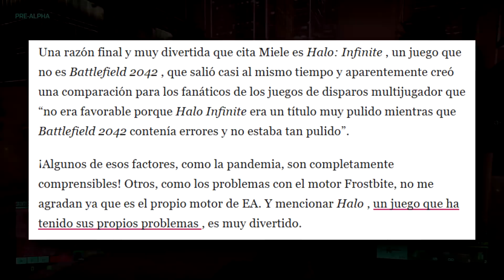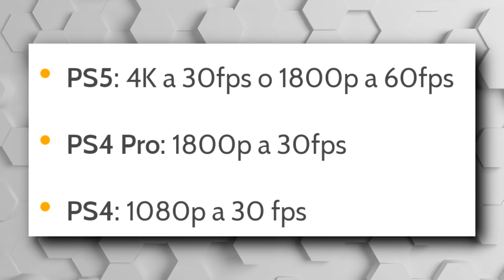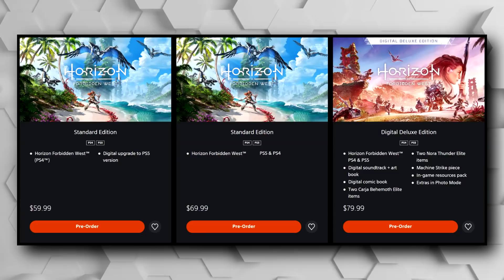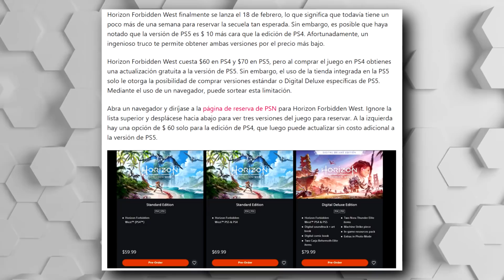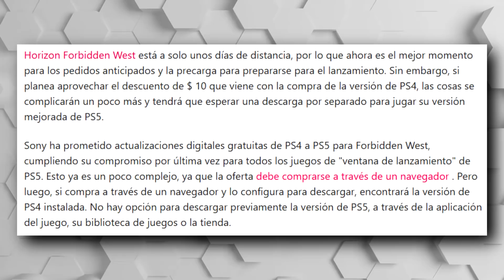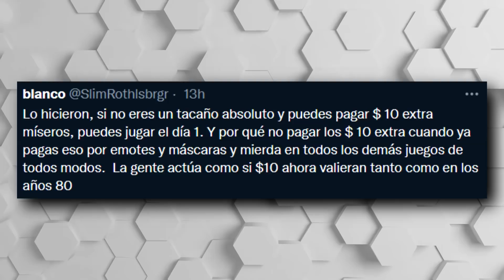SONY USTED ES DIABÓLICA | PS4 PRO ES MÁS POTENTE QUE XSS | EL FRACASO DE BATTLEFIELD CULPA DE HALO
00:00 | Intro
00:23 | HBO confirma que la serie de The Last of Us no se estrenara este año
01:30 | EA GAMES le echa la culpa a HALO del fracaso de Batttlefield 2042
03:19 | Cyberpunk 2077 no pasará tus trofeos de PS4 a PS5
04:26 | PS4 PRO es más potente que Xbox Series S
07:29 | Opciones de rendimiento en Horizon 2 en PS4 y PS5
08:55 | Halo Infinite filtra el primer vídeo del modo Forja
09:49 | SONY usted es diabólica